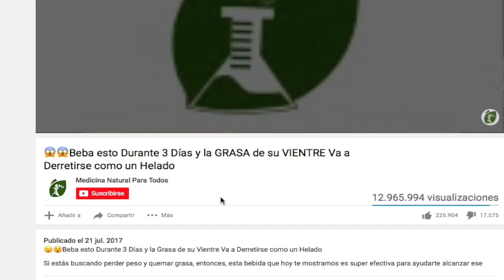Mi pecho y cuello estaban llenos de arrugas, pero con este remedio los he borrado